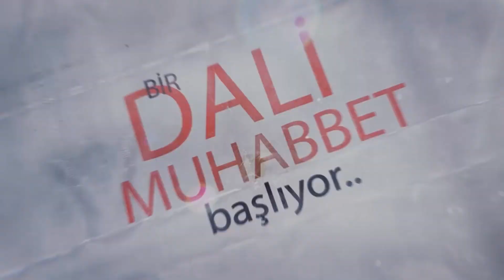Hakan Ummak | Hipomani | Hakan Muhafız | Adı Efsane anıları | Bir DALİ Muhabbet #20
Başarılı oyuncu Hakan Ummak, Deniz Ali Tatar'la Bir DALİ Muhabbet'in konuğu oluyor!

Tatbikat Sahnesi’nin “İstanbul Oyunları Festivali” kapsamında Ankara'da sahnelenen ve başrolünde oynadığı "Hipomani" oyunu hakkında merak edilenleri anlatan Hakan Ummak, tiyatronun kendi hayatı için öneminden de bahsediyor.

Netflix'in ilk yerli dizisi olan "Hakan Muhafız / The Protector" un ikinci sezonunda rol alan Ummak, Netflix serüveninde yaşadıklarını, diziyi ve dijital dizilere geçiş dönemini de değerlendiriyor.

"Adı Efsane" dizisindeki Sadık rolüyle, ile adını geniş kitlelere duyuran Hakan Ummak, diziden anılarını ve hayatına kattıklarını bu sohbette anlatıyor. "5 Soruda Sen" köşesinde şıkları seçmekte zorlanan Ummak, sevdiği şarkı için bakın hani şarkıyı söylüyor:

Jenerik: Veysel Aslan

Deniz Ali Tatar | 6. Seans | Bir Dali Muhabbet